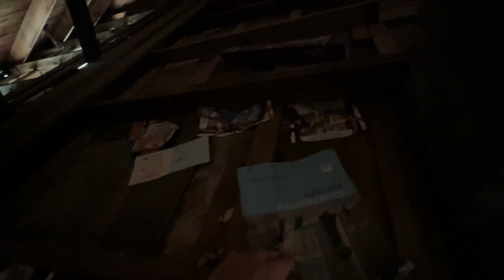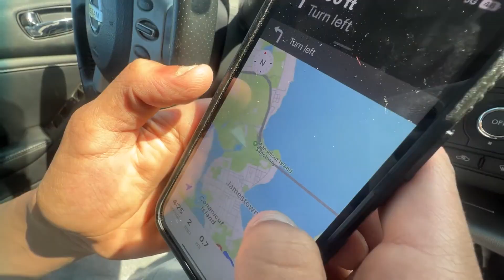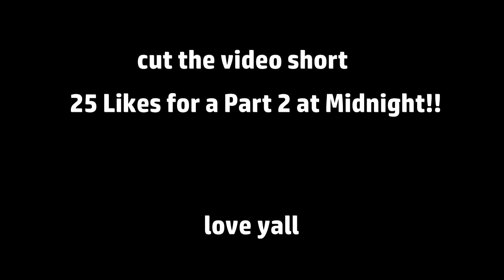EXPLORING ABANDONED WW1 BUNKER (*PART 1*)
(REPOST!!) REALLY enjoyed making this one, although it got cut short, 25 likes and ill go back at midnight for you guys. if you enjoyed, drop a sub :) ill see you guys soon.